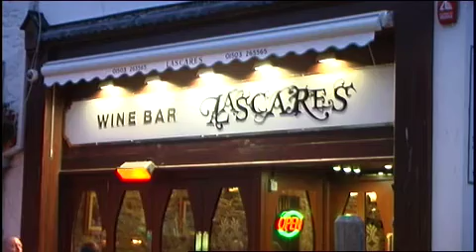Lascares Restaurant Looe